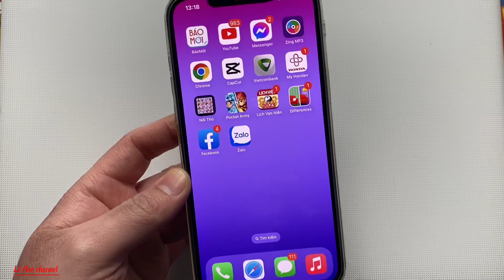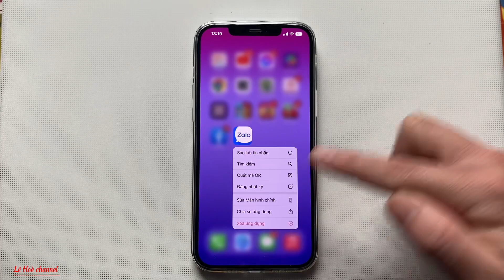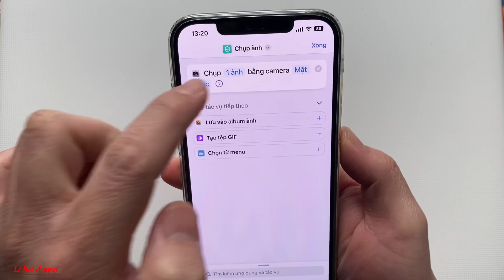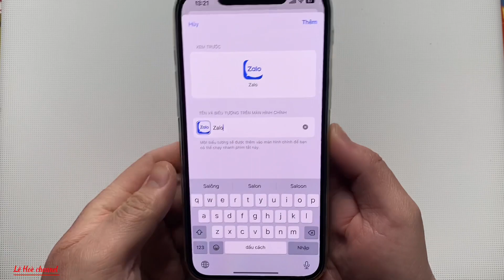Cách Khoá và Ẩn ứng dung cực hay trên điện thoại iPhone mà ai cũng làm được